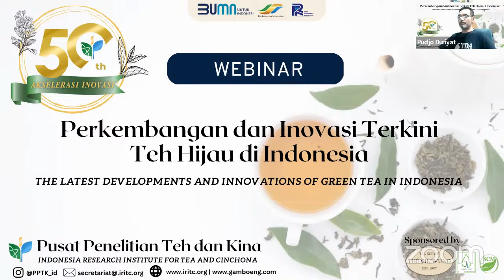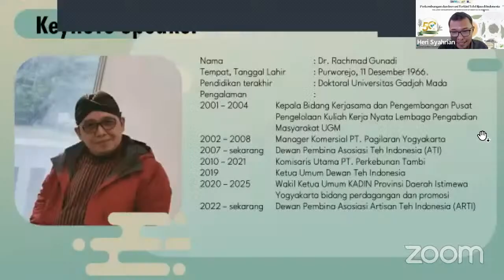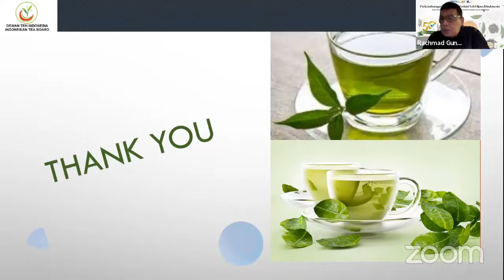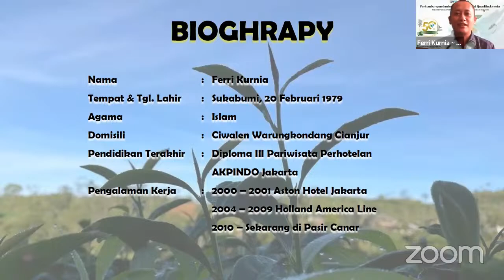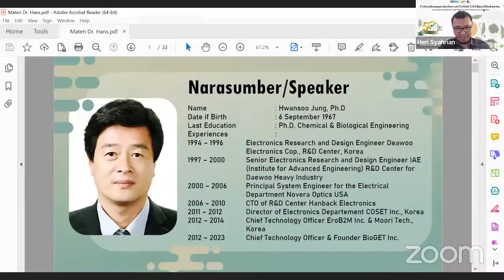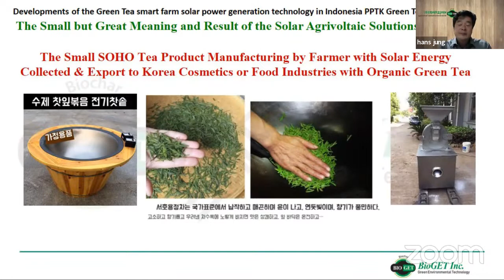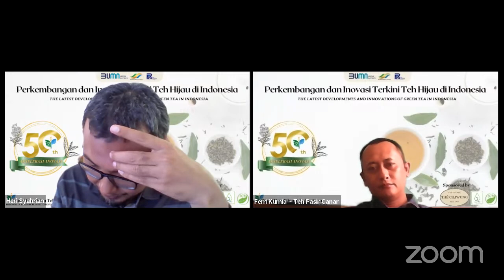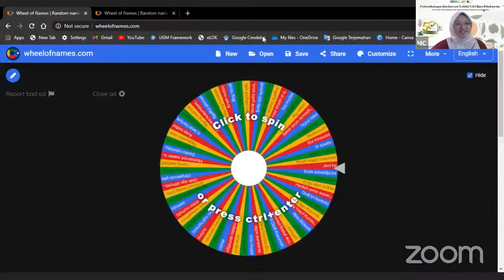Webinar HUT Ke-50 PPTK "Perkembangan dan Inovasi Terkini Teh Hijau di Indonesia"